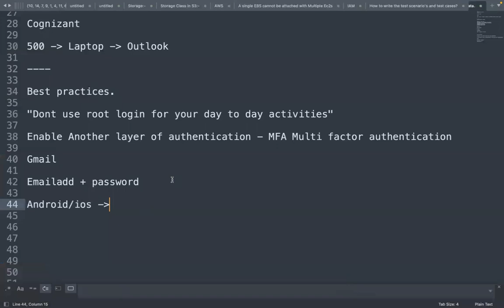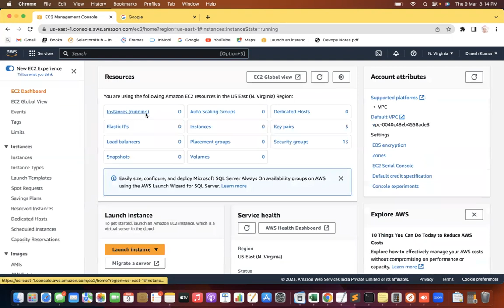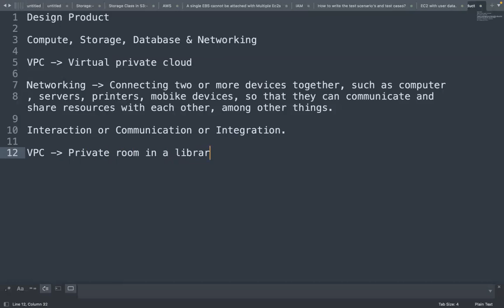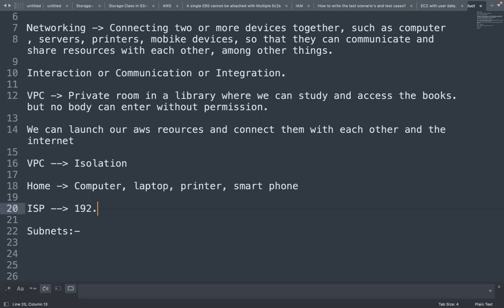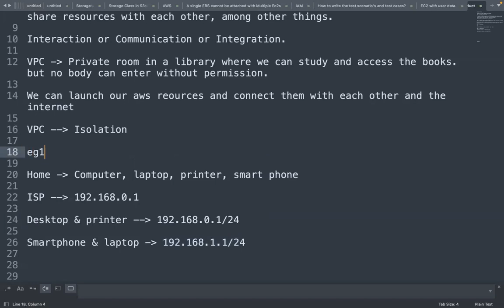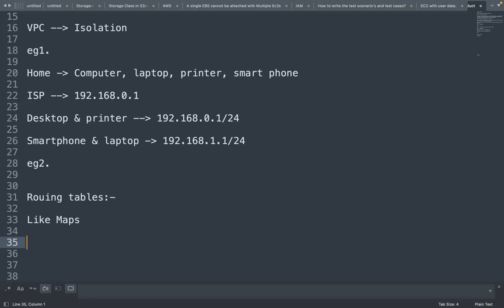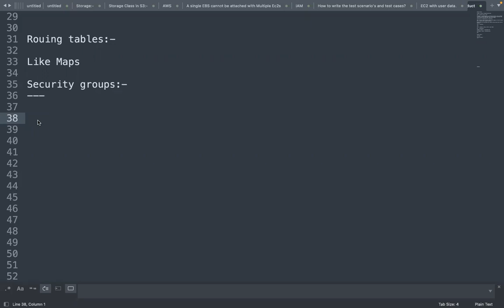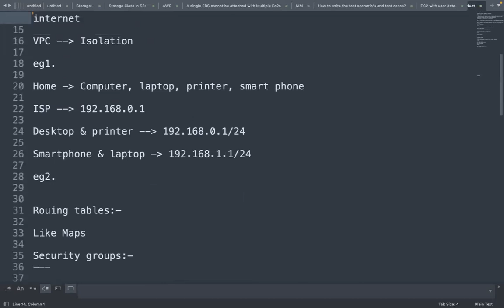19. AWS - VPC Terminologies